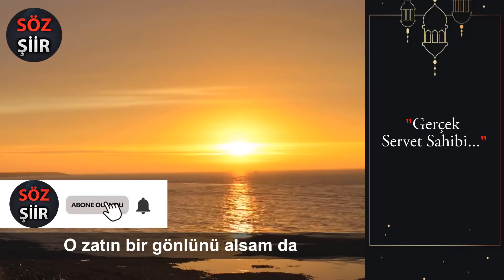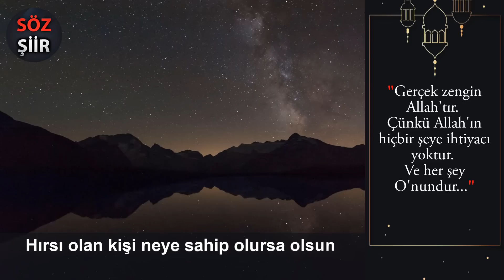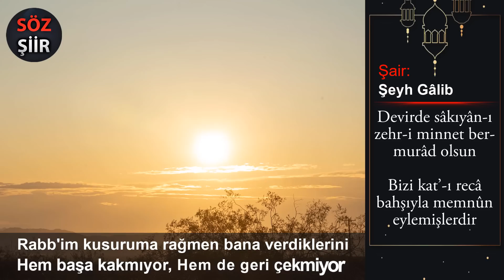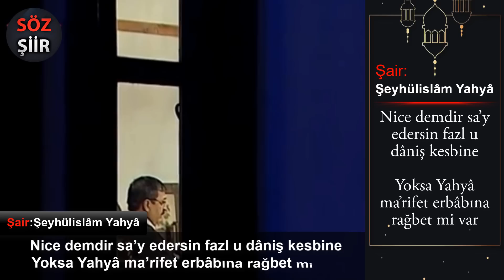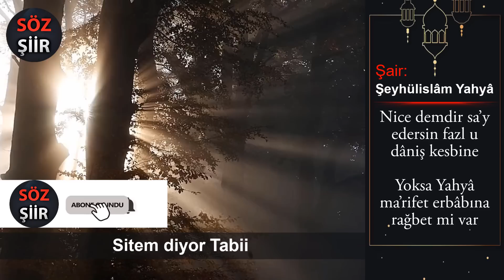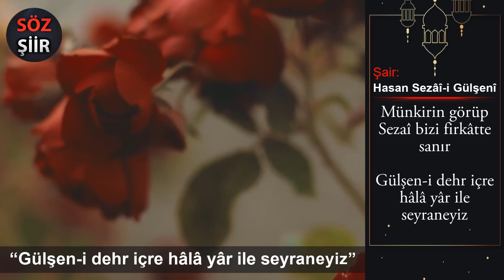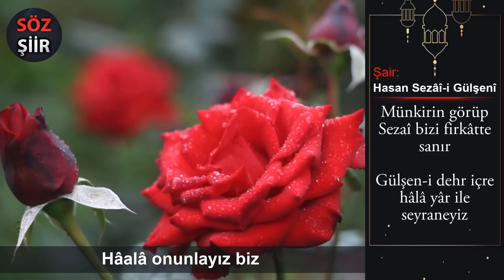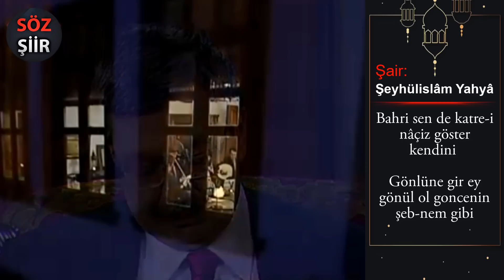İstiğna; Zengin Olmak, Başkasına Muhtaç Olmamak - Hayati İnanç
İstiğna; Zengin Olmak, Başkasına Muhtaç Olmamak...
Hayati İnanç'ın anlatımı ile İstiğna...
"İSTİĞNA" dediğimiz dünyanın çerine çöpüne,
Tenezzül etmeme haletidir.
Şairlerimiz bu vadi de hayli kalem koşturmuşlardır.
Kuru Ekmekle Yetinmek Gibi Bir Nimet Görmedim Dünyada
Aza kanaat ettiğin vakit senden zengin kimse yok!
Ne kadar hırslı adam varsa fakirdir. Vesselam.
Neye sahip olursa olsun... Hırslıysa fakirdir.
Eğer bir kimsede kanaat varsa
hiçbir şeye sahip olmasa da zengindir...
Hayati İnanç'ın anlatımı ile hatırlayış ve hatırlatış ...
Bir kıssa bin hisse, kişisel gelişim tavsiyeleri ile
Derin anlamlı Güzel sözler ve kısa hikayeler , eğitici ,
eğlenceli ve bilgi dolu tavsiyeleri , sosyal farkındalık ve
sosyal sorumluluk projeleri, olarak hazırlamış
olduğumuz güzel bir video oldu iyi seyirler...

"İşte geldik gidiyoruz" o yüzden.
Nereden nereye? sorusunu hatırlatması ümidiyle...

Herkesin yana yakıla aradığı insan tipi;
olumlu, enerji yükleyen; etrafına anlamlı,
doğru, yapıcı mesajlar gönderen
belki bir dert babası; sevmeyi öğrenmiş, seven
dolayısıyla sevilen insanlar olmak mümkün...
Bütün iş doğru yerden bakmakta.
Eski bir deyişle “bir özge temâşâ”

Kanaat sahibi olan nasıl zengin olur?
Hırsı olan nasıl fakir olur?

Kıssadan hisse,
Bir Allah dostu, ilim sahibi ve İrfan sahibi birisi
Servet sahibi biri ile tanışıyor.

Gerçek zengin Allah'tır.
Çünkü Allah'ın hiçbir şeye ihtiyacı yoktur.
Ve her şey O'nundur...

KONULAR
istiğna,
zengin olmak,
gerçek zenginlik,
Başkasına muhtaç olmamak,
istiğna ne demek,
zenginlik nedir,
fakirlik nedir,
Şeyhülislâm Yahyâ Efendi,
Hasan Sezâi-i Gülşenî,
Şeyh Gâlib,
Güzel sözler,
Kalbe şifa sözler,
Hayati İnanç'tan derlemeler,

►Fon Müzik,
Enstrümantal müzik,
Youtube Türk sanat müziği,

Hayati İnanç kimdir,
►Avukatlığın yanı sıra yayıncılık, yöneticilik, denetçilik,
öğretmenlik ve sunuculuk yaptı.
►TRT de “Can Veren Pervaneler”
programını hazırlayıp sunmaktadır.
hayati inanç can veren pervaneler,
Aynı isimle 6 kitap neşretti.

TAVSİYE KİTAPLAR
Hayati İNANÇ, tavsiye ettiği kitaplar,
kitap okuma listesi,
►ŞEVÂHİD-ÜN NÜBÜVVE (Mevlânâ Abdürrahmân Câmî)
►Can Veren Pervaneler Kitabı 1,2,3,4,5,6

SÖZ ŞİİR YouTube Türkiye Kanalına Hoş Geldiniz.
Hayata ve insana dair; Tarih, Edebiyat, Şiir, Aşk,
Sevgi, Arkadaşlık, dostluk, Mutluluk, Yaşam ve
Dünyaya dair bakış açınızı genişletecek bilgiler.
Büyük şairlerin en güzel şiirlerinden örnekler.
kişisel motivasyonunuzu artıracak etkileyici,
derin anlamlı sözler ile kişisel gelişim tavsiyeleri.
Faydalı, eğitici , eğlenceli , en güzel sözleri
sosyal sorumluluk projeleri adı altında birçok
konuda eğitim , sohbet videoları paylaşıyorum.

İçerikleri beğendiyseniz Sevdiklerinize...
Beğenmediyseniz Sevmediklerinize
Tavsiye etmeyi İhmal etmeyiniz...

Söz nisan yağmuru gibidir.
Hesapsızca yağar ama denizkulağına düşen inci olur.